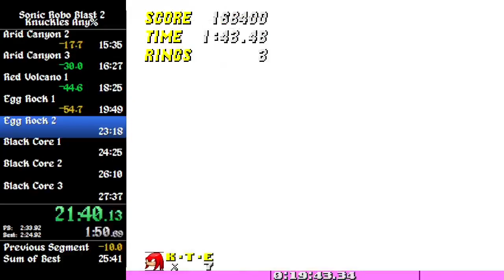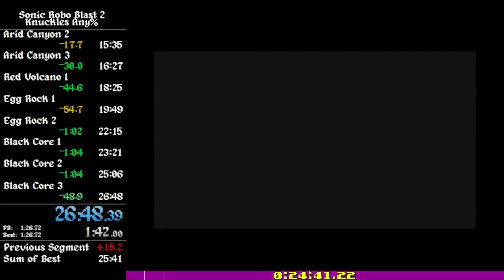SRB2 v2.2.9 - Knuckles any% speedrun in 24:41.22 IGT (26.48.39 RTA)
Can still be better but I'm happy to have gotten sub 25 IGT.